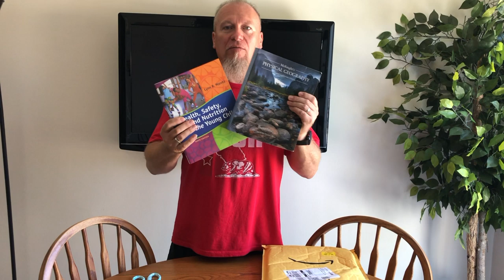Как учиться в США? Учёба в Америке. Как получить профессию в США? Колледж в Америке.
Как учиться в США? Профессора и их правила. Сколько стоят книги? За что могут отчислить из класса? Какая она учёба в США? Чем отличается колледж в Америке? Как я учусь и получаю профессию в США? Американский колледж в Калифорнии.